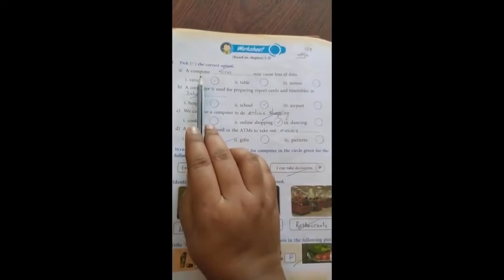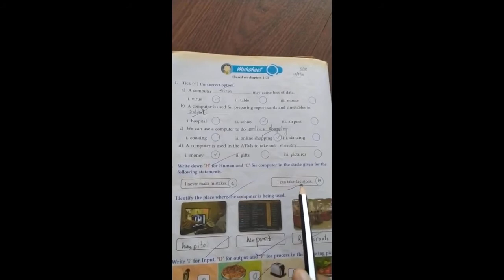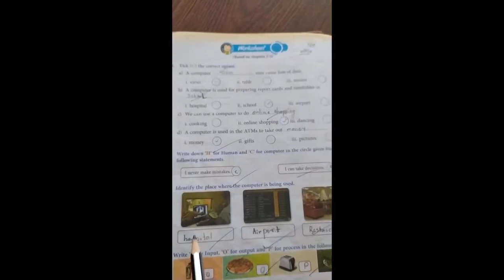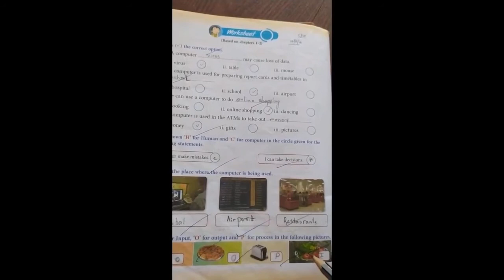STD-2, COMPUTER_REVISION_WORKSHEET_1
Cw- revision of worksheet 1 done.
Hw- learn and write the worksheet 1 for UT exam.